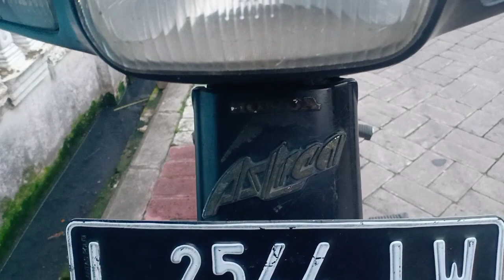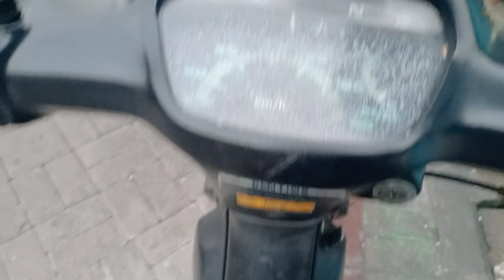REVIEW HONDA ASTREA GRAND - MOTOR TUA ORIGINAL SURAT MASI LENGKAP